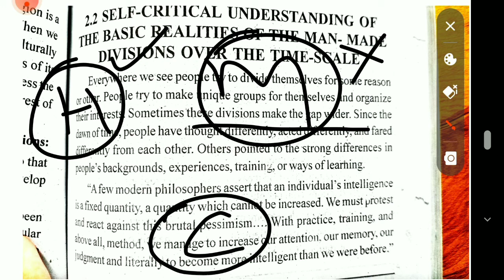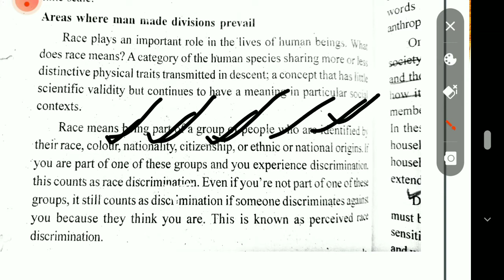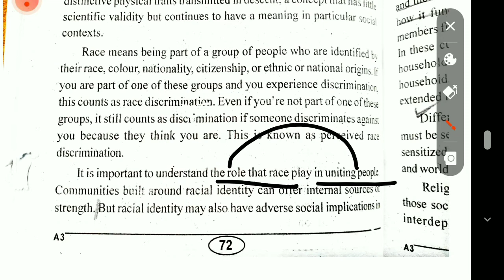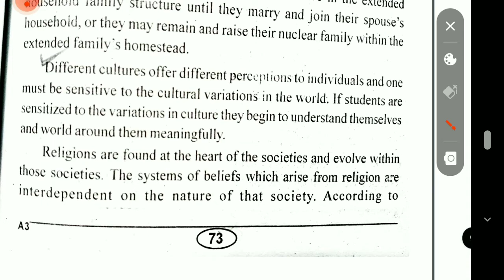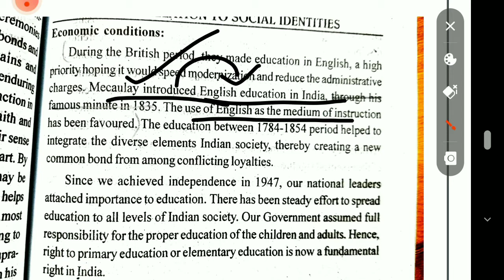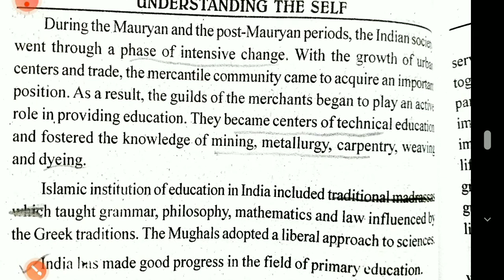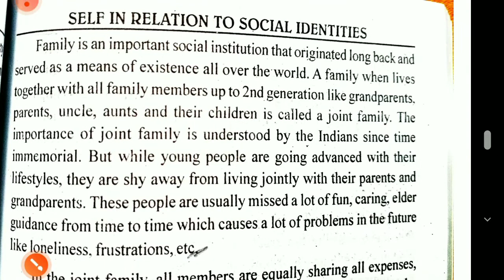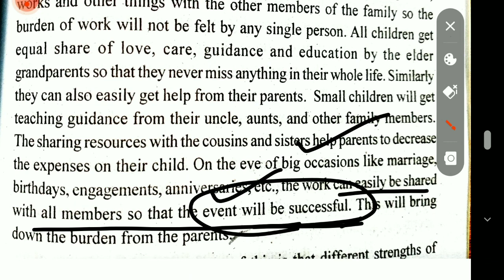2.2 - Self understanding of basic realities of the man - made divisions over the globe || Unit -2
This video is all about Self understanding of basic realities of the man - made divisions over the globe.

I hope i make you understand.